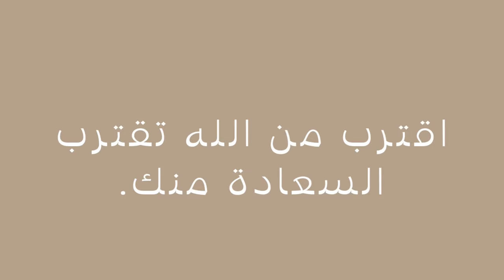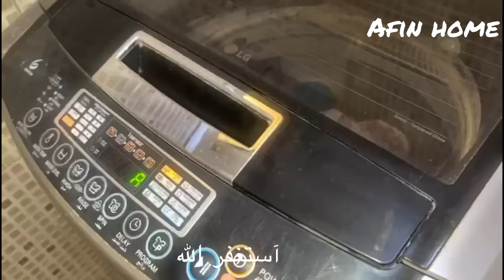عودة بعد غياب 🥹/ روتين وتجهيزات مسبقه /سموثي المانجو والشمام 🤤🌿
اهلاً ي جميلات

حساب ام ميمي  ضيفوها عسوله مررره♥️🌿